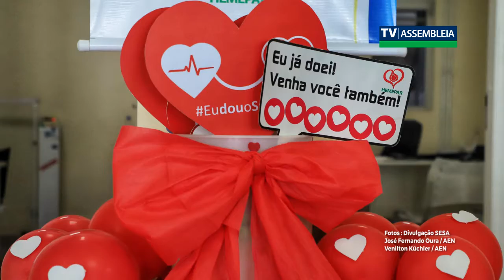Julho Vermelho: Mês de conscientização e incentivo à doação de sangue agora é lei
A lei estabelece que as ações de conscientização e incentivo poderão ser desenvolvidas através de reuniões, palestras, cursos, oficinas, seminários, distribuição de material informativo, entre outras.